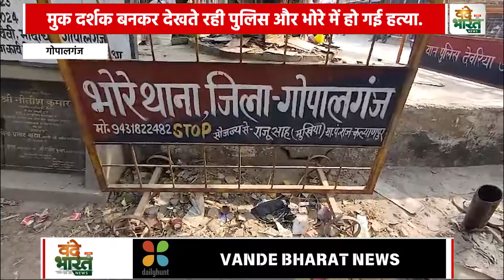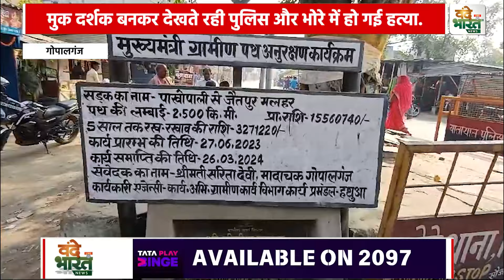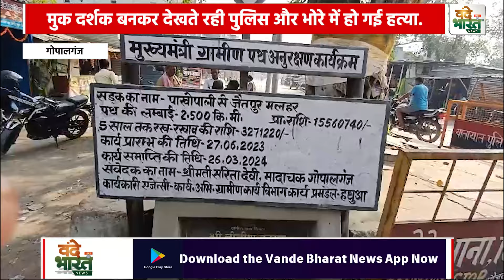मुक दर्शक बनकर देखते रही पुलिस और भोरे में हो गई हत्या पुलिस बोली चक्का पंचर हो गयाVande Bharat News